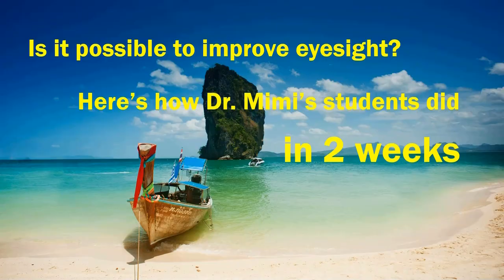How Much Can You Improve Your Eyesight Naturally in 2 Weeks?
Mimi Shekoski, Ph.D., Natural Vision Improvement Coach and Educator, pumps up students for improving their eyesight - for distance or reading small prints - fantastically in 2 weeks.  She also shares how much each student improved in such a short time frame.  (Each class was 2 hours long and held once a week.)

Hope you enjoy students success story!